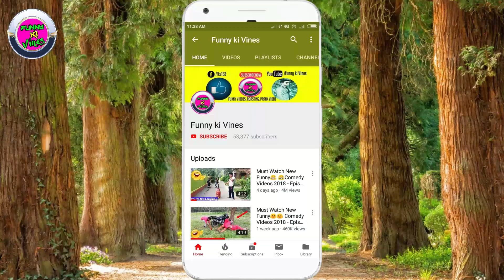Must Watch New Funny😃😃 Comedy Videos 2019 - Episode 6 ||Funny Ki Vines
In this video You are watching,Top 10 Funny Videos_Best comedy videos 2018_Try Not To Laugh_ Funny Ki Vines

This video contains are shooting at That place habibpur, fulia, ranaghat, santipur, kalyani, Bangladesh, kolkata, bihar, india.

Director - Happy Adhikari
Script Writer -  Priyanka Adhikari
Producer -  Happy Adhikari
Camera Man -  Happy Adhikari
Editor -  Happy Adhikari

Actors -  Avijit Dutta, Soumen Sarkar, Suman Sarkar, Biplob Das, Happy Adhikari , Rahul, Pintu.